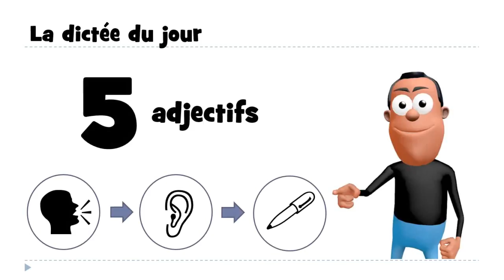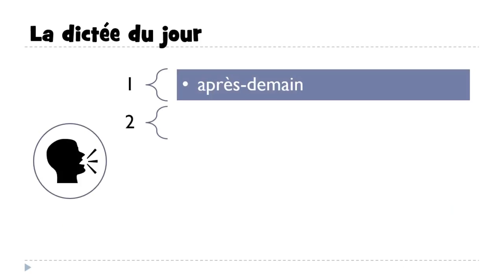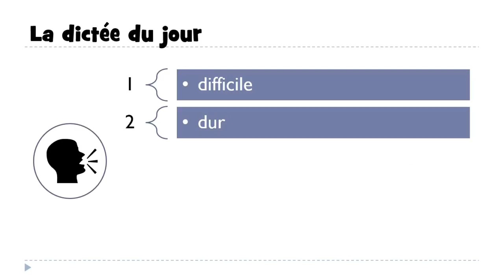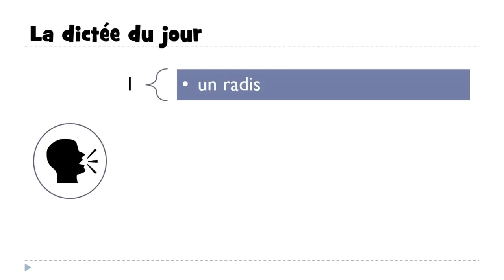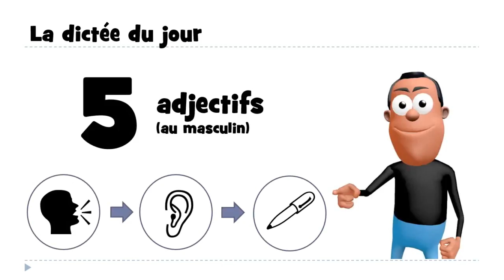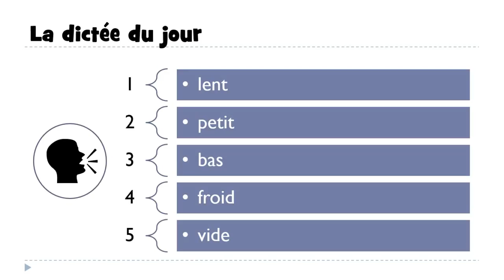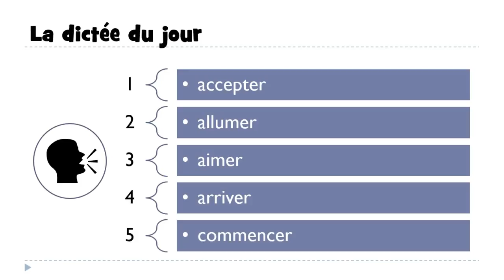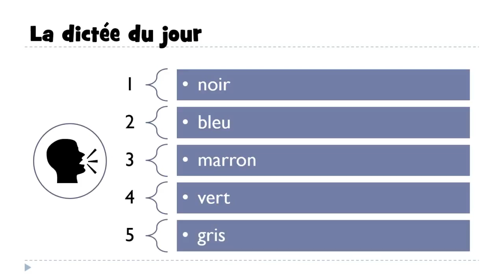Opi ranskaa # Ranskan alkeet # 20 dictées avec corrections